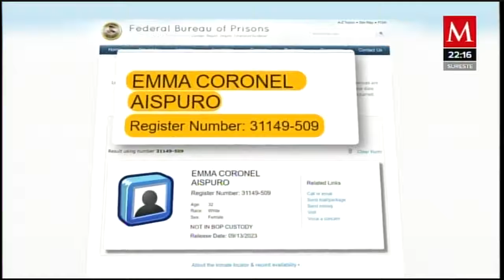Emma Coronel saldrá de prisión en 2023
AzucenaALas10 | El buró de prisiones de EUA informó que Emma Coronel, esposa de ElChapo, será liberada máximo el 13 de septiembre del 2023, cinco meses antes de que cumpla la pena de tres años que le fue dictada en noviembre